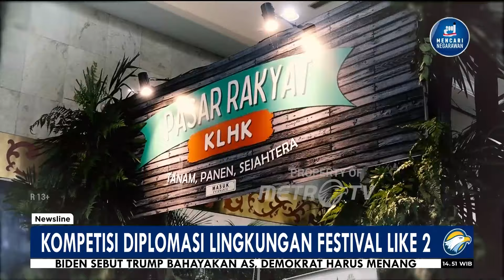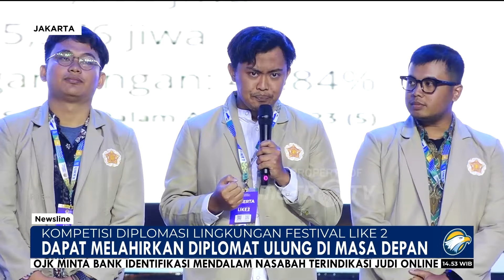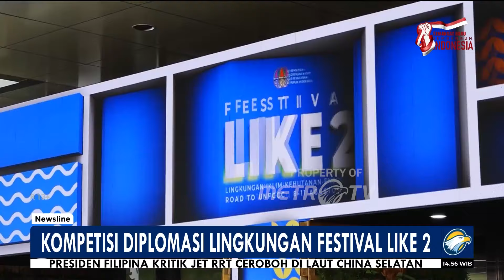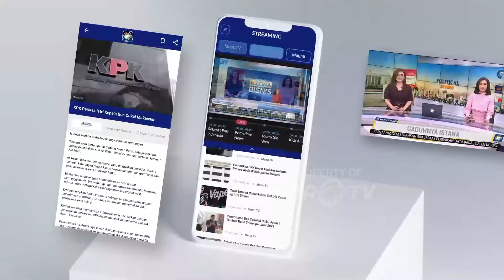3 Kategori Kompetisi Diplomasi Lingkungan Festival Like ke 2 - [Newsline]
MetroTV, Kementerian Lingkungan Hidup Dan Kehutanan Atau KLHK Resmi Menutup Festival Like Dengan Menggelar Final Kompetisi Diplomasi Lingkungan Kompetisi Ini Digelar Untuk Membentuk Diplomat Muda Di Bidang Lingkungan